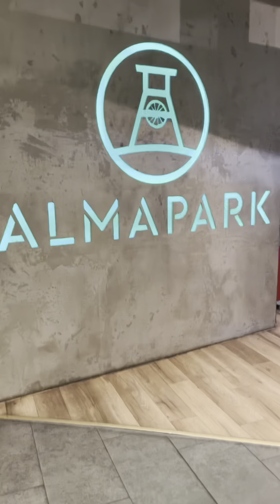AlphaDynamik Teambuilding beim Alma Park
🚀 Gestern erlebte das AlphaDynamik-Team einen aufregenden Tag im Alma Park mit Strategiebesprechungen und Teambuilding! 🌟

Nach inspirierenden Zielformulierungen gab es ein köstliches Buffet, gefolgt von Lasertag, Paintball, Minigolf, Arrowtag und Escape Rooms. 🎯⛳️🕵️‍♂️ Mit neuer Energie sind wir bereit für 2024! 🔥

Willkommen zurück! Möge 2024 uns viel Erfolg und positive Momente bringen.

🚀 Yesterday, the AlphaDynamik team had an exciting day at Alma Park with strategy meetings and team building! 🌟

After inspiring goal-setting discussions, we enjoyed a delicious buffet, followed by activities like laser tag, paintball, minigolf, arrowtag, and escape rooms. 🎯⛳️🕵️‍♂️ With renewed energy, we are ready for 2024! 🔥

Welcome back! May 2024 bring us shared success and positive experiences.

AlphaDynamik GmbH & Co. KG

Schlüsselfertige Zugangslösungen für Transporter.
Turn-key access solutions for vans.

Alte Ziegelei 5
51588 Nümbrecht-Elsenroth
Deutschland

Web: alphadynamik.de